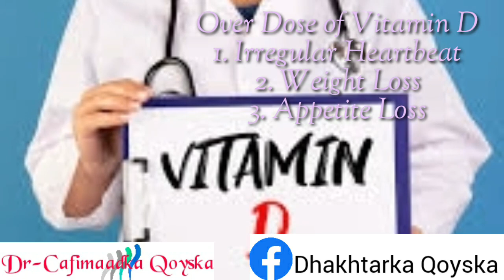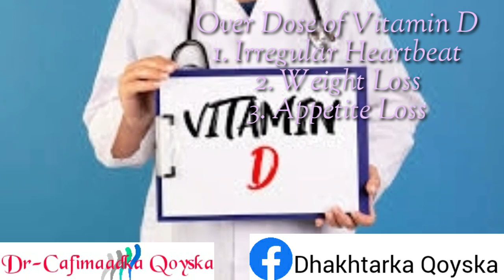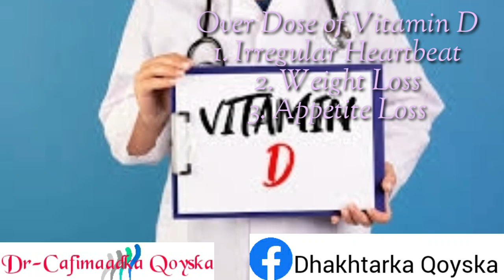Digniin Faytamiin Halis Cafimaad Kuu Horseedi Kara